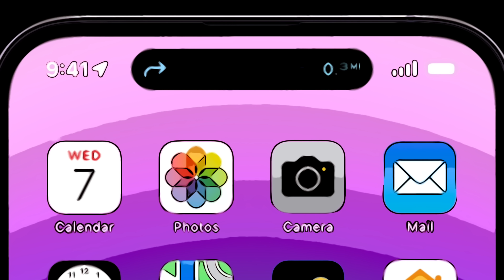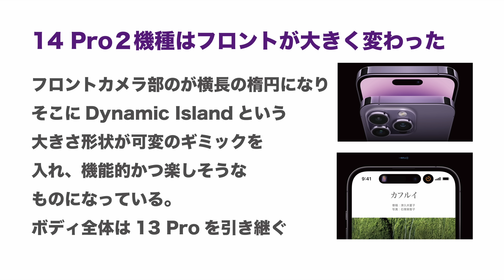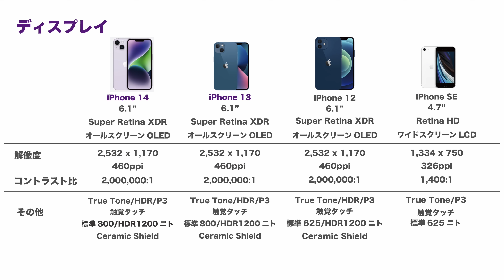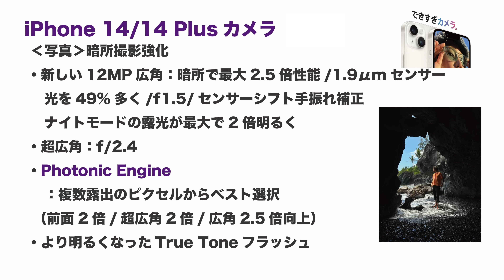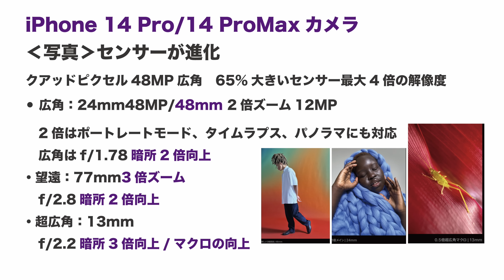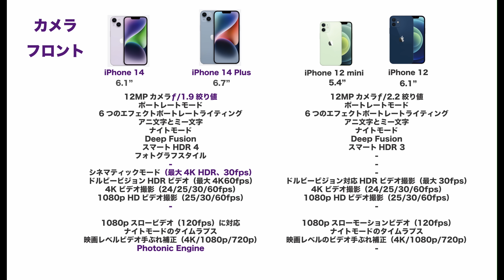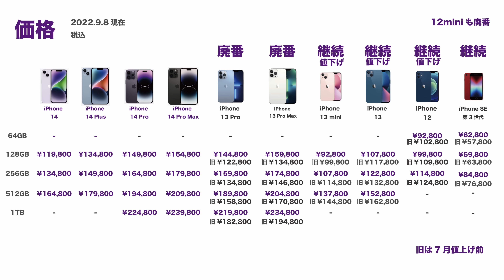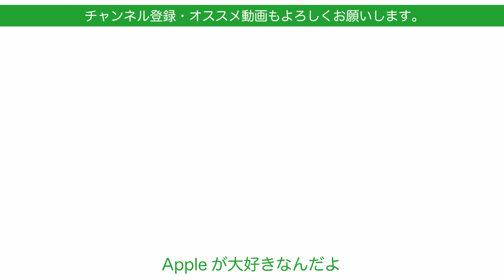【9/9予約開始】新型iPhone 14シリーズ！12分でまとめ・新旧仕様比較14 Pro/14 Pro Max/14/14 Plusも登場！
本日午前2時からのイベントで発表された新型iPhoneの14シリーズ！４機種が出ました。機種の特徴や違いと前モデルなど過去のiPhoneとスペックの徹底比較をやりました。比較表が盛りだくさんな内容となっています。表の内容は要点だけをナレーションしているので、必要に応じて一時停止でお願いします。長すぎてもお叱りいただくものでこういうスタイルに落ち着きました。

イベント全体のまとめはこちら
【速報】Appleイベント10分要約！iPhone 14シリーズ・Apple Watch 8/SE/Ultra・AirPods Pro 2

‹関連動画›

Appleイベント直前！追加の噂まとめ・Watch Pro詳細に安価なWatch？iPhone 14、iPad 10は？

【9月8日Appleイベント】発表されそうな製品の噂を再まとめ・何でどんなもの？（9月4日時点）

【噂速報AirPods Pro 2】9/8イベントで発表されるかも！Appleの１週間・噂とニュースまとめ20220905

【噂速報 iPhone 14】Proの切り欠きが1個に？6.7”はiPhone 14 Plus名？値上は小幅？など新しい噂のまとめ・20220901

再生リスト：20220908Appleイベント
20220908Appleイベント

撮影機材